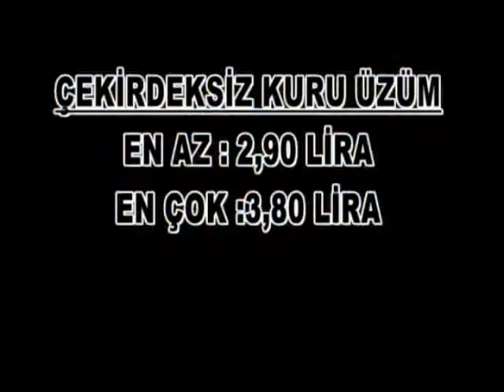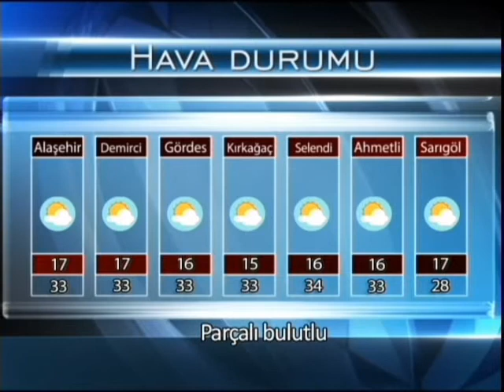Etv Ana Haber Bülteni (02.06.2016)